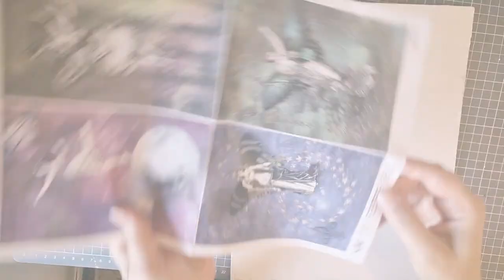Decoupage Queen Fairy wall plaque tutorial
Hello, is Iuliana here from the Design Team. This is my first tutorial, and I am showing you how I have created this ''Fairy Wall Plaque'' using Decoupage Queen paper.
Please see below the link for the paper I have used.

See all available Rice papers from Decoupage Queen and Find a retailer in your area